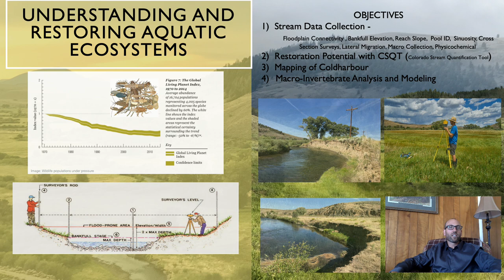Western Colorado University - MEM Project Introduction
Master in Environmental Management project for Coldharbour Institute.